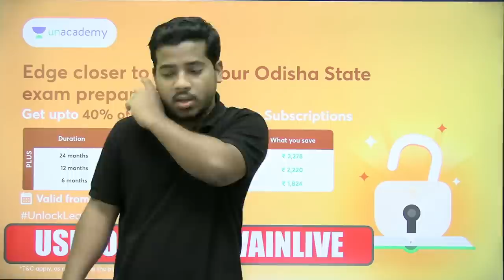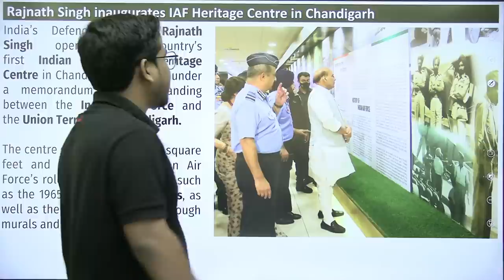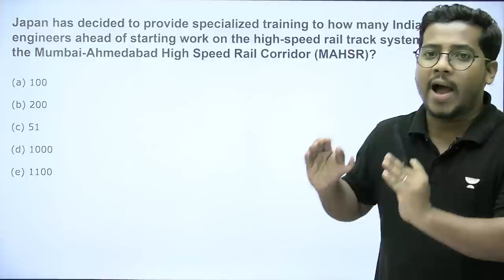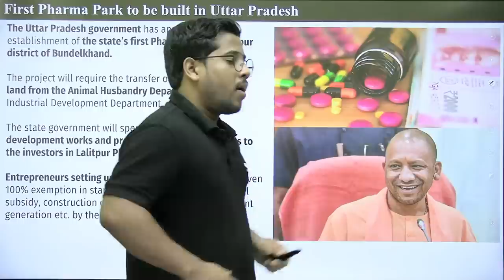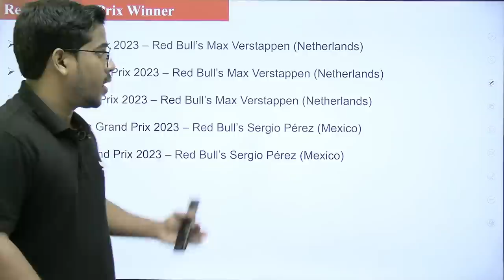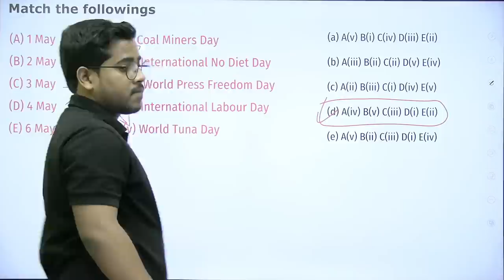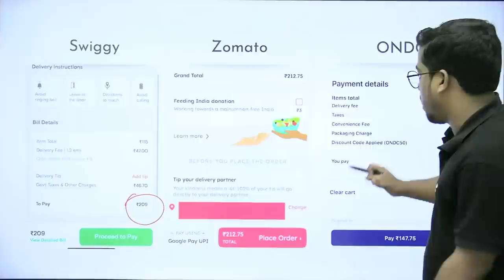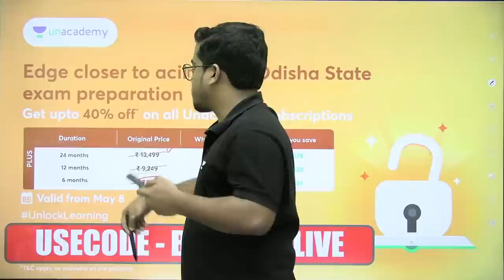Daily Current Affairs Live | 9 May 2023 | Bibhuti Sir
➤Arjun: Comprehensive Batch for OSSSC Forest Guard Exam 2023

You can enroll to Unacademy Subscription and get the following benefits:
1. Learn from your favourite teacher
2. Dedicated DOUBT sessions
3. One Subscription, Unlimited Access to Live Online Classes and Videos
4. Real-time interaction with best-in-class teachers
5. You can ask doubts in live online classes
6. Limited students in each Class
7. Download the videos & watch them offline